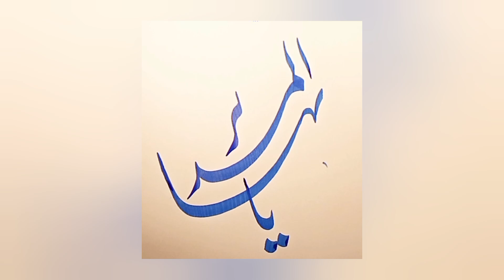How to Write beautiful Urdu Handwriting with cut marker ; Asma Rasulullah ; ASMR calligraphy : 12th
How to Improve Your Handwriting in Urdu And English In Just 5 Minutes
Dear Students Now You Can Improve your Handwriting in Urdu And English within 9 Minutes. Exams are Near , you can use these tips and get some Extra Marks in the Exams.These Simple Tips will improve your handwriting and you will achieve high marks and Good Rank in the Exams. How to Improve Khushkhatti Khushkhatti Likhai Kaise Sudhare I Handwriting Urdu And English Tips For Better Marks in Exams. How to Improve Handwriting Part1 How to Improve Urdu Handwriting Part 2 How to Improve Urdu Handwriting. How to Improve English Handwriting. How to Improve Urdu Handwriting Part 2 For Beginners. How to Improve Urdu Handwriting with Pen. How to Improve Urdu Handwriting with Qalam. How to Improve Urdu Handwriting with Ball Pen. How to Improve Urdu Handwriting with Pointer. How to Improve Urdu Handwriting Pdf. How to Improve Urdu Handwriting Part Second. How to Improve Urdu Handwriting by Easy Practice Book. Urdu Handwriting Work Book. Urdu Handwriting practice with ink pen. Urdu Handwriting practice with ball pen, Urdu Handwriting practice with Qalam, Urdu Handwriting Lesson 1 Urdu Writing For Class Urdu Writing For Class 2 Urdu Writing For Class 3 Urdu Writing For Class 5 Urdu Handwriting with Ball pen, Urdu Handwriting with ink pen, Urdu Handwriting with board Marker, Urdu Handwriting with Cut Marker, Urdu Handwriting with pointer, Urdu Handwriting with ballpoint, Urdu Handwriting kaise theek karin, urdu handwriting kaise sudhare, urdu handwriting kaise banaye, Urdu Handwriting kaise piari banaey. urduhandwriting opalcalligraphy calligraphymasters calligraphymastersaeed urducalligraphy urdu urdupaperpresentation urdulikhnasikhen izza handwritingunivesrs urduhandwritingstudio kreativempire calligraphy Arabiccalligraphy ibnekaleem hamidiqbalkhanArtist artbankmultan writingtrainingcentermultan writingcentermultan writingartinstitutemultan tips tipsandtricks writing improveurduwriting howtoimproveconcentration howtoimproveurduhandwriting howtogetextramarksinexams highmarkstips Goodmarksinexamstips goodmarksinexamstips paperpresentationtips How to Write beautiful Urdu Handwriting with cut marker ; Asma Rasulullah ; ASMR calligraphy : 12th